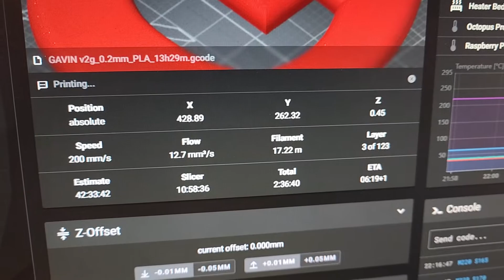RatRig Vcore 500 doing 200 mm/s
200 mm a second got a lot more tuning to do but this is a big improvement. this thing should be going way faster just give me time